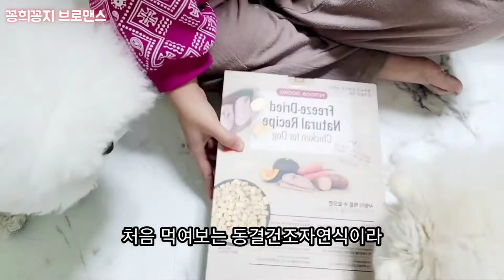입맛 까다로운 강아지 형제의 견생사료|동결건조자연식[펫푸드궁]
안녕하세요
항상 사료를 찾아 헤매이는
꽁꽁이네가
동결건조로 원재료의 맛과 풍미를
그대로 살린 사료라 일단
두 아이의 입맛을 사로잡는데
성공!!
곡물무첨가로 알러지 요인이 적고
방무제나 인공첨가물이 없어서
꽁꽁맘의 걱정을 덜어주는 사료에요
동결건조라 마구 부서질까 걱정했지만 걱정은 걱정일뿐~
부스러기도 거의 없고
기름지지 않아서 왠지~더
건강할거 같았답니다
고기로만 만든 맛나는 멈무들의 맘마 어떨까요?

요 맛나는 사료가 궁금하시다면
음성제작은 타입캐스트에서
제작 했어요